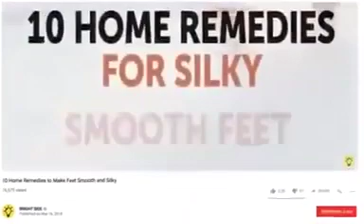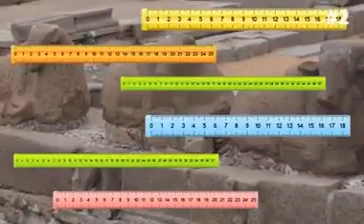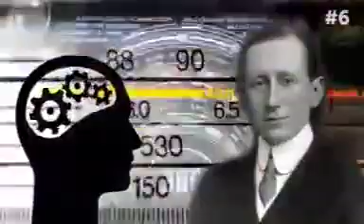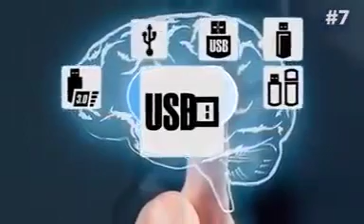12 grate innovation by INDIA AD339 by IARAshish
12 grate innovation by INDIA AD339 by IARAshish